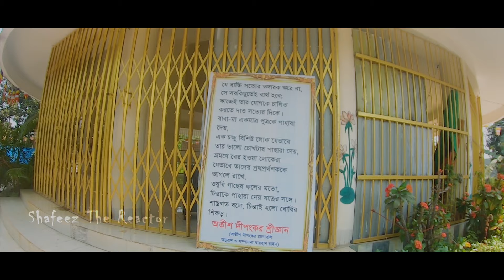Munshiganj City Idrakpur Port Drone Video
ShafeezTheReactor Official YouTube Channel